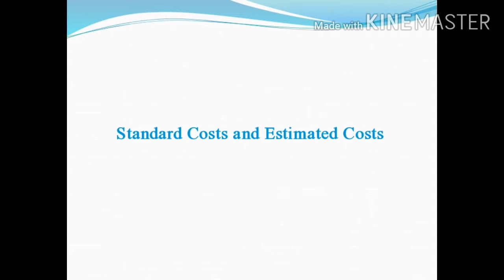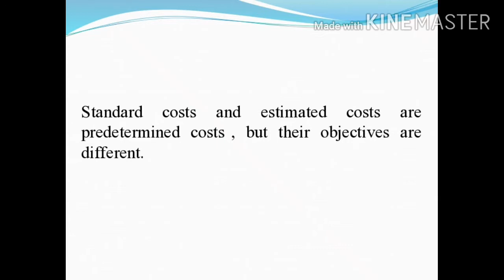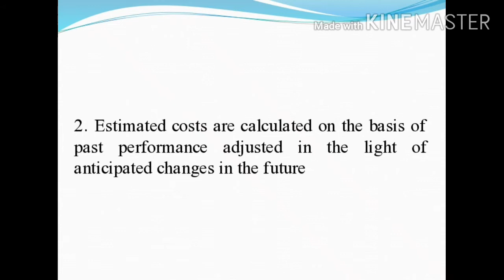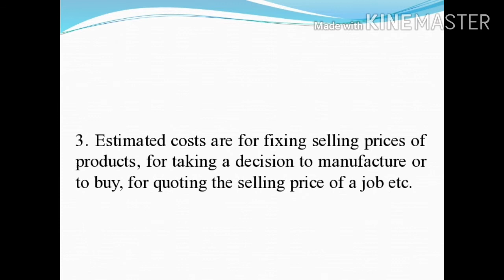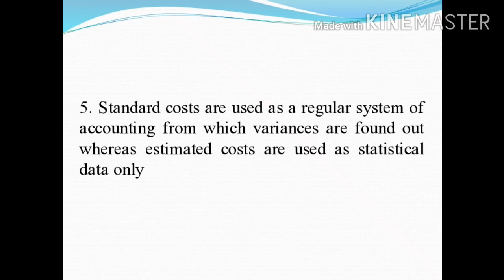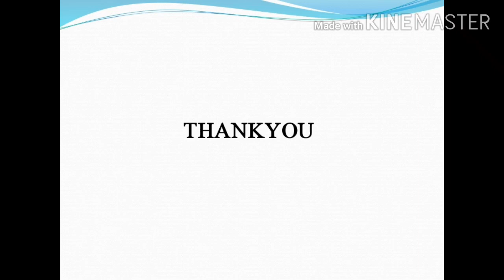STRATEGIC COST AND MANAGEMENT ACCOUNTING LEC- 44(STANDARD COSTING AND VARIANCE ANALYSIS)FOR M.COM S3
This is the 44th lecture on STRATEGIC COST AND MANAGEMENT ACCOUNTING . This lecture is based on Standard costing and variance analysis which is the 3rd chapter in Strategic Cost and Management Accounting and it includes about Difference between Standard cost and Estimated cost